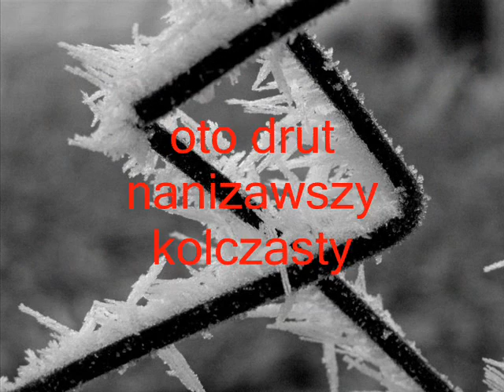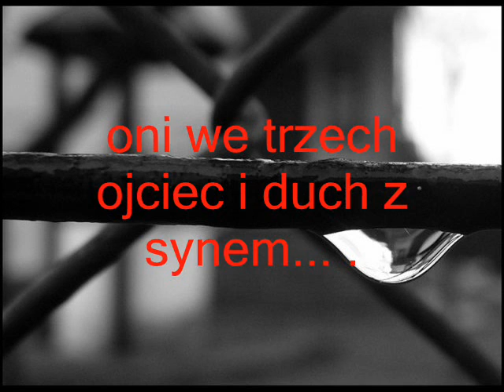Closed chapter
Music - Iska - "Dusty Clouds" - from album:  "Il Trono di Brenno"
Poem - neverlanddragon

UCZCIWA WALKA

Sumą ucieczek jest
wstyd powrotów
oto drut nanizawszy kolczasty
na starej studni
cokół kołowrotu
odwijam starannie
opasując duszę zlęknioną
a sumą tych opasań
pożegnania czas
stracony
uśmiechniętych policzków
świadków niedawnego kwitnienia
sumą bezimienności
określam byt
każdego stworzenia
stanąwszy w szranki
z panem bogiem
wszystkie pojedynki wygrywam
lecz ja jestem tu na ziemi
tu gdzie on nigdy
nie przebywa
drażniąc wyciągniętą dłonią
w drugiej miecz skrywa
szyderczo
gdy stajesz twarzą w twarz
z tą pierwszą
z tyłu anioł ognisty grozi
ci śmiercią
ot uczciwa walka
sprawiedliwy pojedynek
ja z twarzą obdartą
oni we trzech
ojciec i duch z synem... .